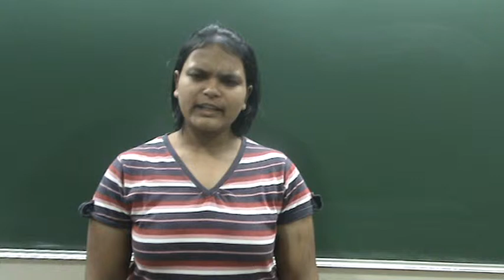Vidyalankar Engineering Degree Topper : Disha Agarwal - Maths - II : 100/100